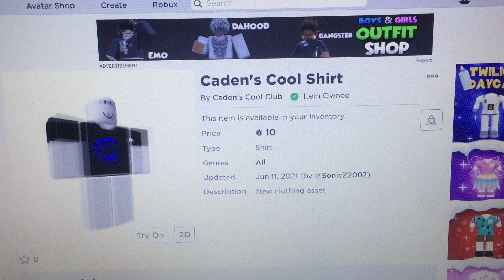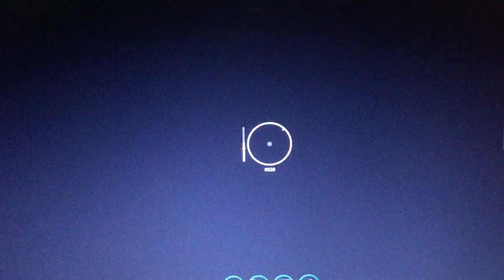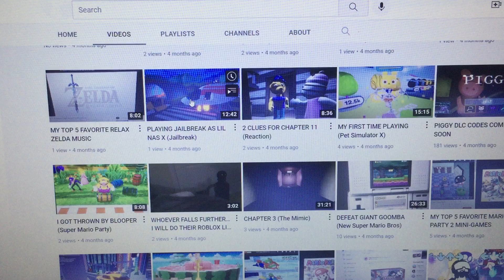HOW CRIMINALS CAN I ARREST IN 10 MINUTES (Jailbreak)